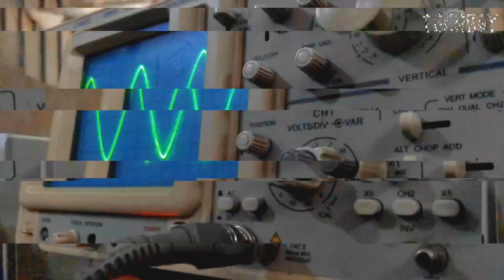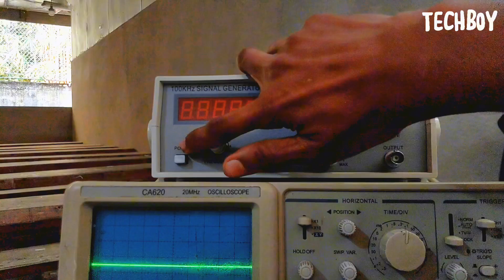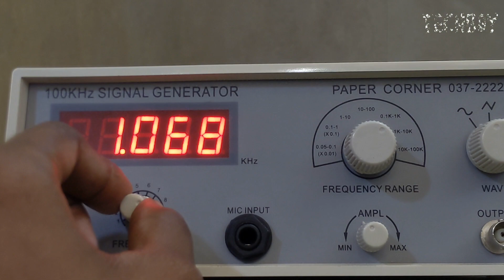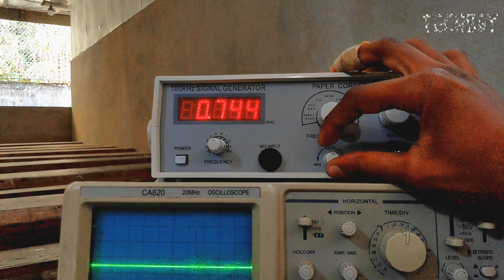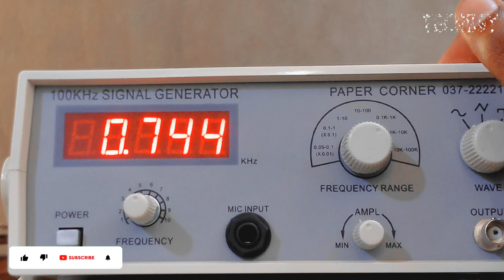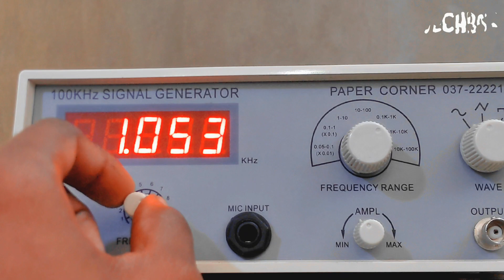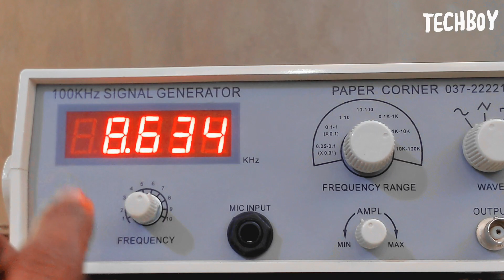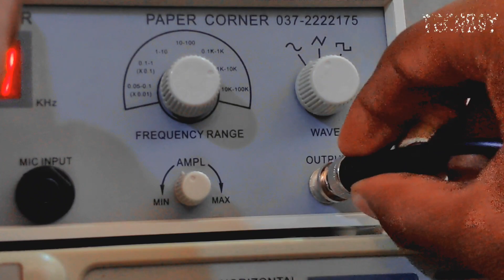AL Et Signal Generator Practical | විභාගෙට යන්න කලීන් දැනගෙන යමූ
Discretion :
ඔයාට විභාගෙට Transistor ,Opamp වගේ Practical  එකක් අවොත් මේ Signal Generator එක  Use වෙන්න පුළුවන්

Time Jump
00:00 Start
02:44 Intro
03:20 Start
10:40 End Spech
10:39 end

Social midea ⚡